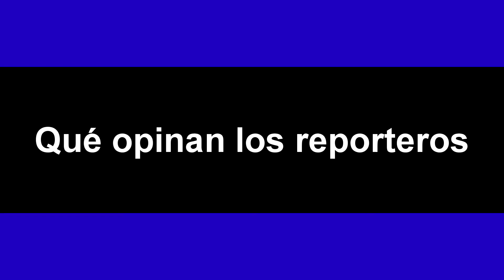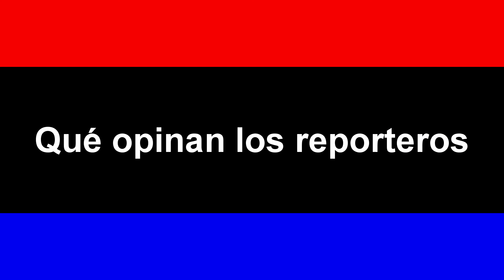Que opinan los reporteros 37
00:00 Introducción
05:43 Canada exhorta el uso de cubrebocas al sostener relaciones sexuales
08:18 Restauranteros adoptan el uso de las redes sociales
10:16 Se dispara la riqueza de Amazon a raíz de la pandemia
11:58 Denunciará Presidenta Municipal de Hermosillo Celida López el mal uso de recursos federales de sus homólogos en el resto de los 72 municipios de Sonora
14:09 Dirigente del PAN en Sonora Ernesto Munro califica como consulta "babosa" la encuesta para investigar a ex presidentes de México
16:14 Diputados de Morena en San Lazaro quedan mal al ser mayoritados por las minorías
19:15 Conferencia de prensa del PAN en Sonora termina en una babosada
22:30 Vuelan los boletos del avión presidencial en Navojoa
24:40 Festejos del grito del 15 de septiembre será transmitido en redes sociales para evitar contagios de COVID 19
26:28 Después de 6 meses de haberse instalado restricciones de la pandemia se amplió la venta de cerveza en los expendios hasta las 10 de la noche
27:46 Encuentran cadáver en la ciudad de Hermosillo agrupación de mujeres buscadoras
30:55 Denuncian que traductores de lengua de señas en la mañanera no logran interpretar con precisión
32:30 Propone diputado de Morena en Yucatán el delito de "hombricidio" equiparado al "feminicidio"
34:21 Captan a mujer agrediendo a su hija a bordo de un taxi en Nuevo Leon
36:31 Mujer agrede con arma blanca a su pareja
44:09 Objeto que asimilaba ser una granada de fragmentación causa movilización del ejército en el centro histórico de Hermosillo
47:11 Comentarios sobre problemas de Seguridad en Sonora.
57:30 Pandemia provocará reformas a la ley del uso de plásticos de un solo uso declaró el diputado Gildardo Real
59:10 Aspirante a ser candidato a la gubernatura de Sonora Pedro Angel Contreras prevé que el 80 por ciento de las labores proselitistas serán por internet.